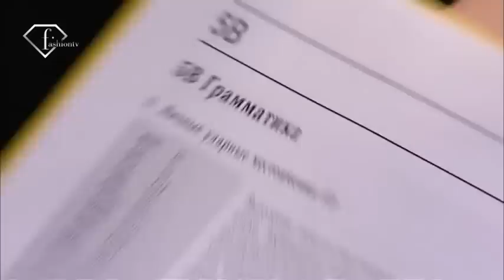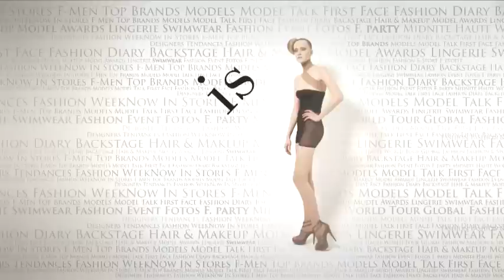fashiontv I FTV.com - ALLA KOSTROMICHEVA MODEL TALKS S-S 2010